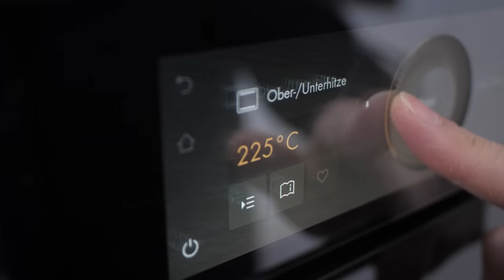Backen ohne Wartezeiten - das Fermentmehl machts möglich - Aprilscherz 2023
Aprilscherz 2023
In diesem Video erfährst du von unserer neuesten Innovation in der Welt des Brotbackens: Fermentmehl - Das Mehl, bei dem der Teig nicht aufgehen muss! Hefe und Sauerteig sind bereits im Mehl enthalten, so dass du ohne Wartezeit ein perfektes Brot backen kannst.

Das Fermentmehl wurde speziell entwickelt, um den natürlichen Gärungsprozess zu optimieren und das Brot noch luftiger und geschmackvoller zu machen.

Luzernerstrasse 21
5643 Sins
Aargau
Schweiz